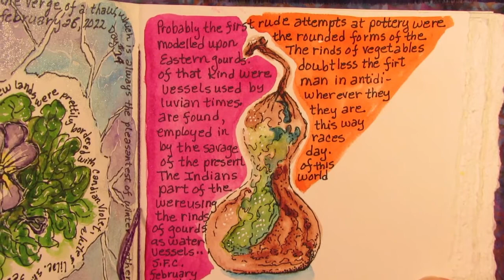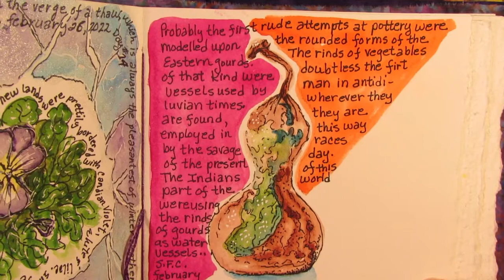The100DayProject Day #15 The Rounded Form of the Eastern Gourd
The100DayProject2022 My project is Watercolors & Words. I'm using Susan Fenimore Cooper's words from her book "Rural Hours" in combination with my own nature observations and photographs as inspiration to create quick watercolor sketches.
"Probably the first rude attempts at pottery were modelled upon the rounded forms of the Eastern gourds. The rinds of vegetables of that kind were doubtless the first vessels used by man in antediluvian times. Wherever they are found, they are employed in this way by the [Indigenous Peoples] of the present day. The [Indigenous People] of this part of the world were using the rind of gourds as water vessels..." Susan Fenimore Cooper (Rural Hours)